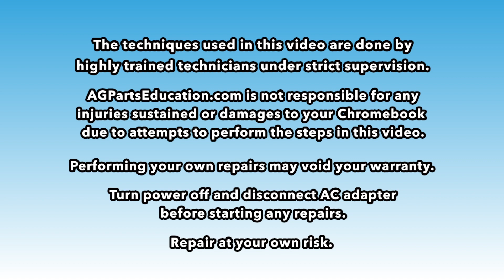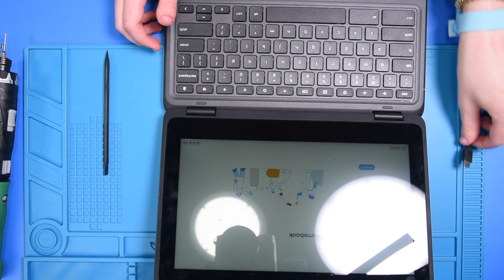Dell Chromebook 11 3110 LCD Replacement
Step-by-step tutorial on replacing the LCD on a Dell Chromebook 11 3110.

Warning: Repair at your own risk. The techniques used in this video are completed by highly trained technicians under controlled conditions and strict supervision. AGParts Education is not responsible for any injuries sustained or damages to your Chromebook due to attempts to perform the steps in this tutorial video. Performing your own repairs may void your warranty. Turn power off and disconnect AC adapter prior to beginning repairs.

Individuals and businesses interested in ordering Chromebook parts by credit card, If we do not show a part in inventory, please contact our customer service department at ext. 149. Office hours: Monday - Friday 9:00am - 5:00pm ET (closed weekends and holidays).